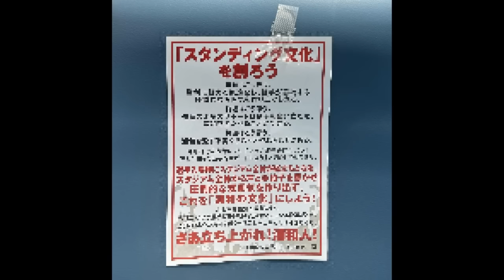【客が寄り付かないワケ】Ｊリーグ観戦、不人気な理由がこれ